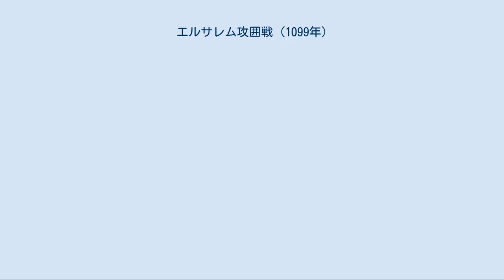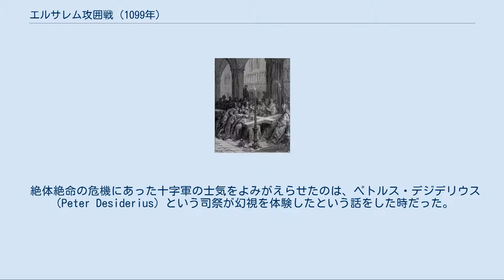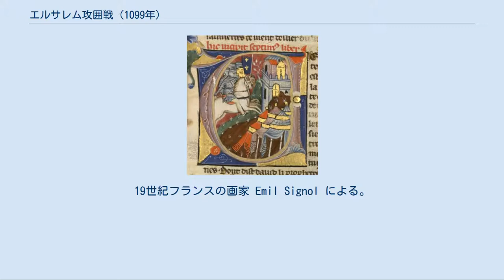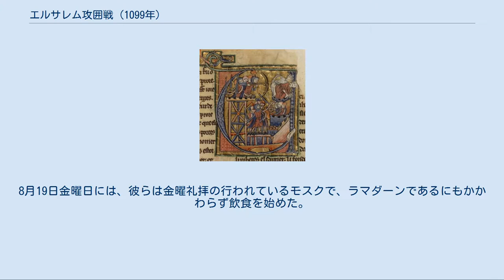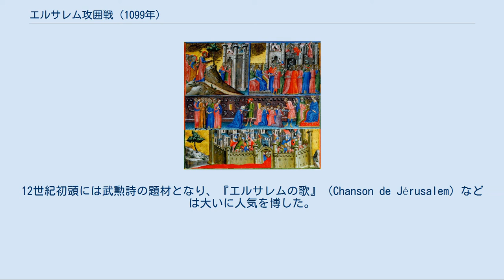エルサレム攻囲戦 (1099年)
エルサレム攻囲戦（エルサレムこういせん、英: Siege of Jerusalem）は、1099年6月7日から7月15日まで、聖地エルサレムを舞台に戦われた、第1回十字軍の主要な攻城戦の一つ。
最終的には十字軍がファーティマ朝軍を破り、聖地を占領することに成功した。
 1098年6月にアンティオキア攻囲戦を成功裏に終えたものの、十字軍は半年以上アンティオキア周辺のシリア北西部から先に進まなかった。
対立する諸侯同士をまとめる役を担ってきた教皇使節アデマールはアンティオキア陥落後に蔓延した疫病で没し、次の行動をどうすべきかをめぐる諸侯の際限ない諍いを止める者も、行軍の指揮を執る者もいなくなった。
タラント公ボエモンは自分がアンティオキアを領有すると言い張り、ブーローニュのボードゥアンはエデッサを占領したまま出てこなくなった。
十字軍はアンティオキア周辺の農村や小都市を襲うばかりで、ボエモンらに不満を募らせていたトゥールーズ伯レーモン（レーモン・ド・サンジル）も1098年冬にマアッラ攻囲戦でマアッラを落としたが、貧しい騎士や歩兵や非戦闘員らは、いつまで経ってもエルサレムへ向かわないレーモンらを非難し、諸侯ら抜きで行軍を再開すると脅して突き上げた。
 1098年12月末から翌1099年1月初めにかけて、ノルマンディー公ロベールとボエモンの甥のタンクレードが、諸侯の中でも裕福で奉仕に対する対価を払うことのできるレーモンの封臣となることに同意した。
一方、ゴドフロワ・ド・ブイヨンは、兄であるブーローニュのボードゥアンが占領したエデッサからの収入を得ていたため、レーモンの封臣になることを拒んだ。
ボエモンはアンティオキアにとどまりアンティオキア公となる道を選んだ。
 1月5日、レーモンはマアッラの城壁を取り壊し、1月13日にはマアッラを焼き払って南への行軍を再開した。
レーモンは巡礼者の装束を着て裸足で歩み、ロベールとタンクレードが続いた。
シリア内陸のオロンテス川渓谷を南下する間、大きな抵抗にはほとんど遭うことはなかった。
諸都市のムスリム政権は争いを避け、十字軍に補給を行って早く通過してもらうことを望んでいたのであった。
 アルカの城壁 レーモンは、ボエモンがアンティオキアを手中に収めたのと同様に、自分も領土を持ちたいと考え、地中海岸の富裕な港湾都市トリポリの占領を企てた。
しかしその前に、レーモンはその近くの内陸の町でトリポリに属するアルカ（レバノン）（Arqa、アマルナ文書や旧約聖書にはイルカタ Irqata あるいはアルキテ Arkite の名でも登場する）の攻略から行った。
 一方ゴドフロワと、同じくレーモンの封臣となることを拒んだフランドル伯ロベールは、レーモンらとは別行動を取り、ラタキアに残っていた十字軍将兵らと2月に地中海沿いに南下を開始した。
アンティオキアのボエモンも一時は彼らとともに行軍したがすぐにアンティオキアに引き返した。
タンクレードはレーモンとの原因の伝わらない諍いの後、レーモンの指揮下を離れてゴドフロワ一行に合流している。
ゴドフロワ一行に連動した別の分隊の指揮はベアルン子爵ガストンが執った。
 ゴドフロワ、ロベール、タンクレード、ガストンらは3月にアルカに着いたが、レーモンによる包囲戦はまだ続いていた。
アルカ市民は、アンティオキアやマアッラで市民が十字軍との戦いの末に辿った悲惨な運命を聞き、二の舞になるまいと死に物狂いの抵抗を行っていた。
アルカで再び合流した諸侯の間では、不仲から来る緊張が高まった。
同時に、聖職者の間でも緊張は高まっていた。
教皇使節アデマールの死後、聖職者の指導者も不在となっていた。
アンティオキア城内でのペトルス・バルトロメオによる幻視と聖槍発見は十字軍の士気を高めたが、一方でこれをインチキではないかと疑う聖職者は多かった。
ついに4月、有力な聖職者のアルヌール（Arnoul de Chocques, Arnulf of Chocques, エルサレム陥落後にカトリック側の初代エルサレム総司教になる人物）がペトルスに対し神明裁判（火の試練）を行ってみよと言った。
ペトルスは真実を証明するために火の中をくぐったが、大火傷を負って12日後に没した。
レーモンの後ろ盾を受けたペトルスの発見した聖槍は、十字軍内のレーモンに対する権威を高めるものでもあった。
そのペトルスが神明裁判に敗れ聖...